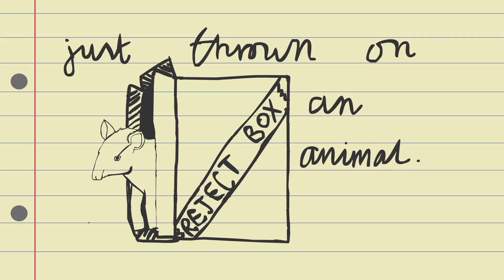Showreel 2015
Showreel of my Animation and Video work